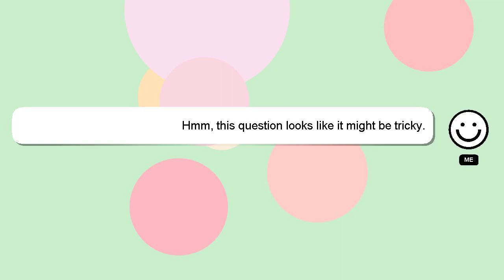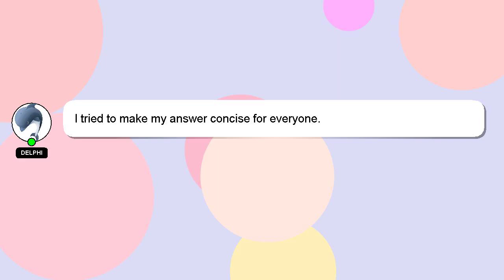C++ : IN/OUT Parameters and how to work with them in C++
in to and them : how Parameters work C++ IN/OUT with C++